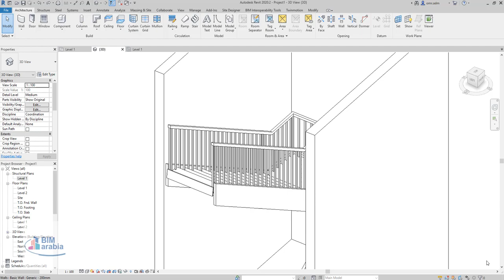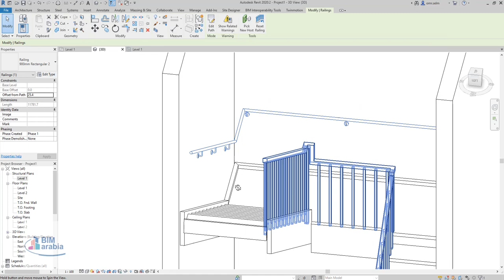revit Adding a wall railing ريفيت